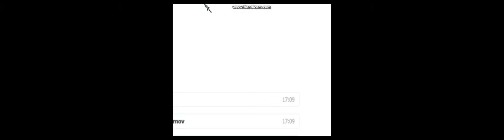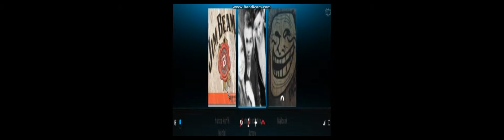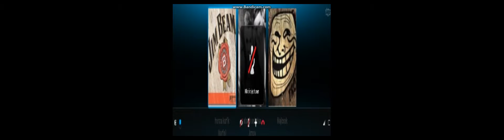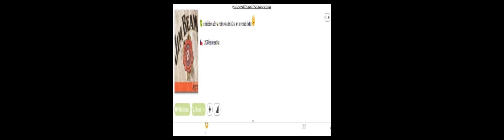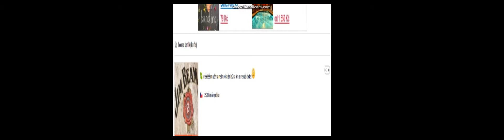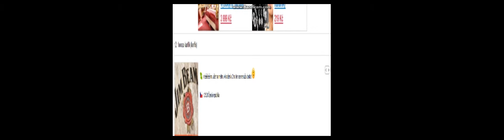Skype trollení s Honzou =D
Dneska budeme s mým kamarádem trollit jakési dva "borce" :D. Některé mé urážky byly vůči nim drsné, ale to z toho důvodu, že jste to neslyšeli od začátku. Kdyby ano, věděli by jste, že ty nadávky nebyly nic! Tak prosím nepište mi komentáře typu: ,,Ani se nedivím, že vás provokovali, když jim tak nadáváte!". Nevíte, jaký byl náš rozhovor od začátku, tak nesuďte kdo byl dobrý, a kdo byl ten špatný.. Prosím! Já se Vámi loučím u příštího video, které bude už na !100%! ze hry NMRIH! ČUS!